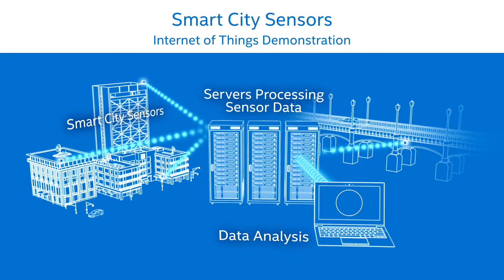Re: Proposals and requirements